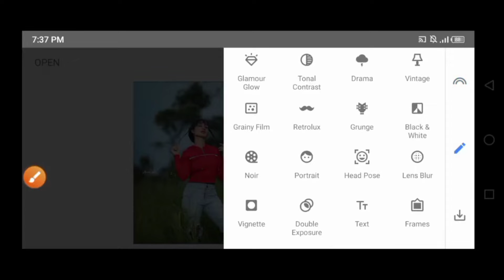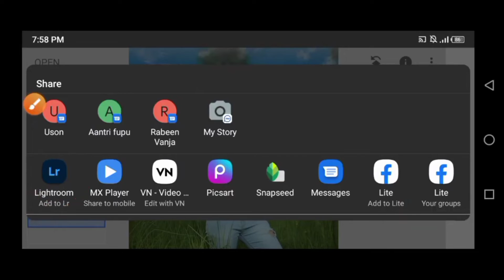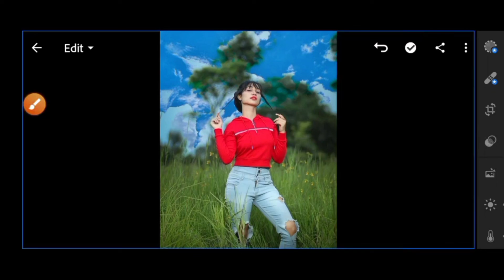how to edit moody orange | moody orange preset | Moody orange Photo Editing in Lightroom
Moody orange Photo Editing in Lightroom
Lightroom presets
lightroom editing
lightroom photo editing
how to edit moody orange
picsart moody orange editing
moody orange preset
Orange preset
teal and orange preset
lightroom mobile tutorial
photo editing lightroom
lightroom tutorial
how to use lightroom
lightroom cc

How to edit Photos on capcut
How to edit Photos in Instagram
How to edit photos in Lightroom mobile
How to edit Photoss in alight motion

How to edit Photos on TikTok,
How to edit Photos on Snapchat
how to edit Photos on ibispaint x
How to edit Photos aesthetically on snapseed
How to edit Photos on bike in Snapseed

lightroom moody Orange color tone photo editing
Lightroom mobile presets
moody orange Lightroom mobile tutorial
moody orange Lightroom presets
Snapseed moody orange effect

lightroom cc